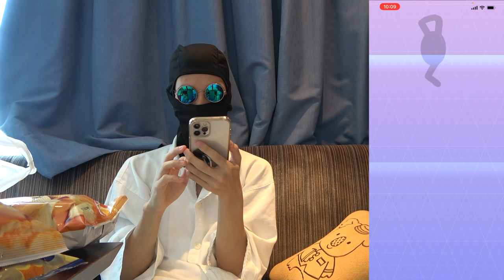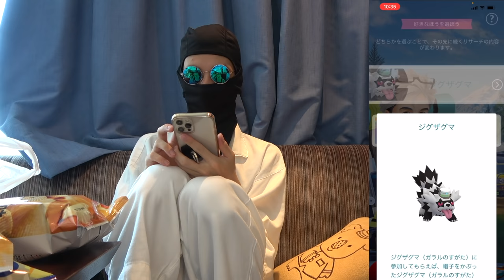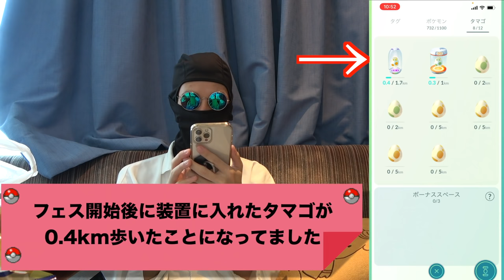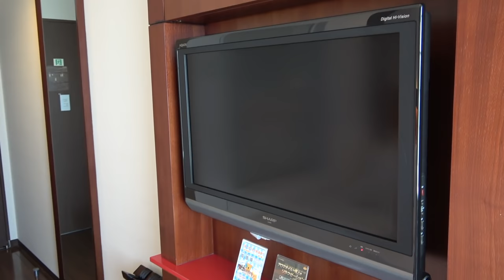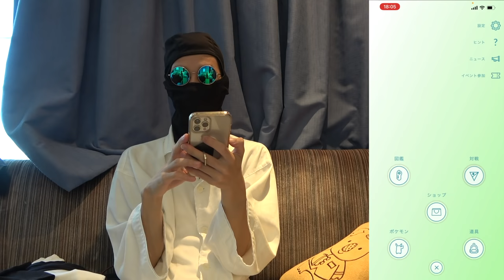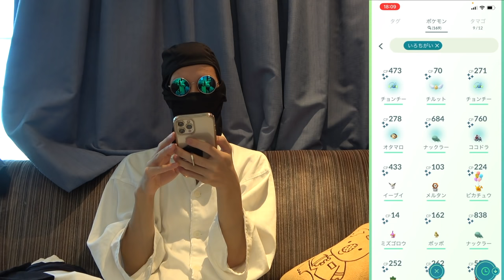【検証】GOフェスで16時間1歩も歩かずに色違いを何匹ゲットできる？〜前編 1日目〜【ポケモンGO】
編集が大変すぎてGOフェスの1週間後に投稿するという、時代遅れになってしまった動画です。

とはいえ少し参考になるとは思いますので、ぜひ一つのデータとして見てやってください！

※私自身ポケモンGO初心者で、この動画はポケモンGOにあまり触れてない方向けの動画でもありますので、ガチ勢の方々お手柔らかにお願いいたします。

▼ED曲提供
バーチャル○チンポッティ